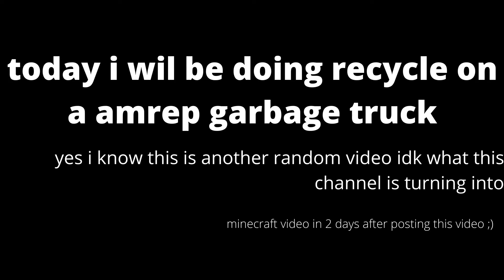AMREP ACX GARBAGE TRUCK ON RECYCLE (Roblox Garbage Truck Game)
Today I play Waste Management Testing Place and use a Amrep ACX garbage truck to do a recycle route!

only me :)

IMPORTANT LINKS

TAGS (ignore)